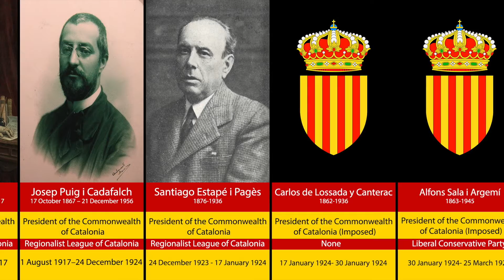Timeline Presidents of Catalonia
This is a video showing the Presidents of Catalonia since the establishment of the Mancomunitat de Catalunya (Commonwealth of Catalunya).
Albeit not being an independent state, Catalonia has a large list of presidents and representatives since 14th Century. Nonetheless, in this video we selected the most recent ones as there were more trustworthy information available as well as portraits, and in order to reduce the length of the video.

Music: Els Segadors, official national anthem of Catalonia, nationality and autonomous community of Spain. (Available Generalitat de Catalunya)
Pictures: All portraits are from Wikimedia Commons.